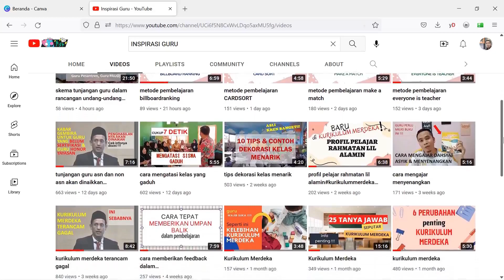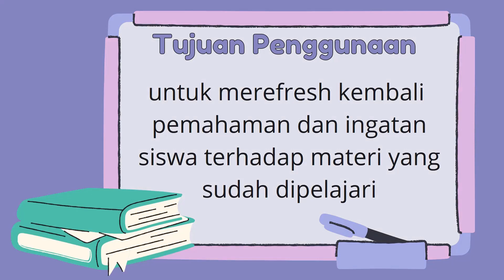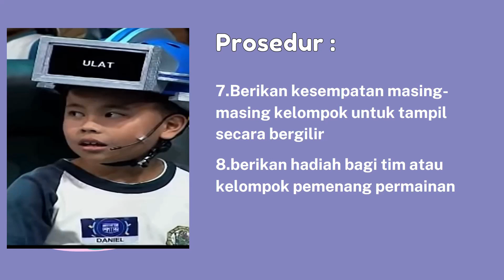metode pembelajaran TEBAK KATA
metode pembelajaran TEBAK KATA adalah metode yang mengadopsi acara kuis di sebuah televisi. cara melaksanakannya silahkan tonton videonya sampai selesai